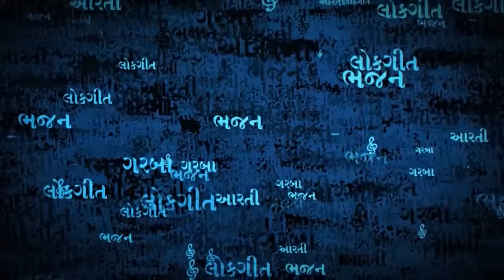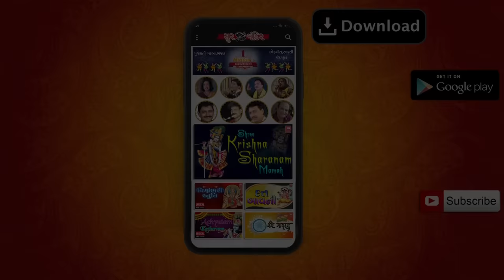હે નાથ જોડી હાથ | He Nath Jodi Hath I Gujarati Prarthana I Anjali Geet Sachin Limaye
Song : He Nath Nodi Hath
Album : Mrityu Mangalya
Singer : Sachin Limaye
Label : Soor Mandir